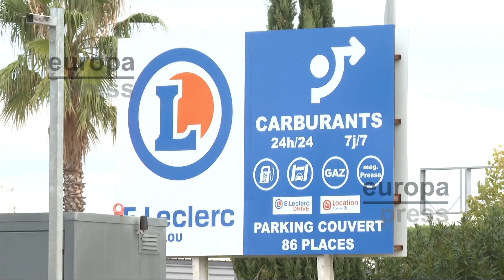Gasolineras francesas limitan el consumo de combustible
Las gasolineras del sur de Francia han establecido un racionamiento de litros de gasolina por vehículo, debido al desabastecimiento que se está produciendo en el país por la huelga en las refinerías.